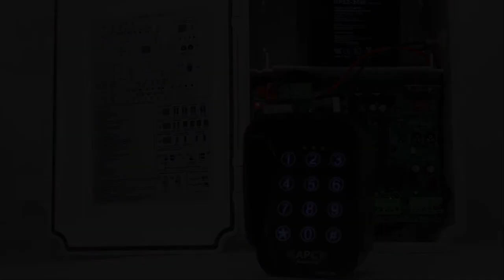APC Automation Systems Single Swing Gate Wireless Keypad (APC-KP2W) Pairing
Single swing gate Keypad pairing method (APC-KP2W) for the APC-CBSW series control boards

DEFAULT PIN CODE 2222#